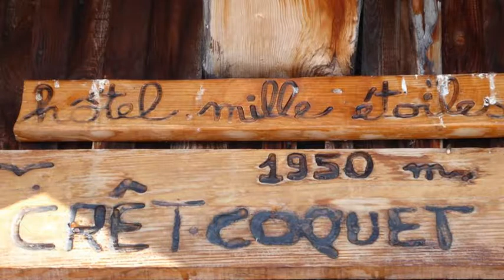Crêt Coquet (Beaufortain) 21/01/2017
Un tout petit refuge isolé, niché sur un plateau face aux massifs de la Vanoise et Lauzière. Ce petit chalet est aussi nommé "hotel mille étoiles"...Pour plus de détails, voir le topo